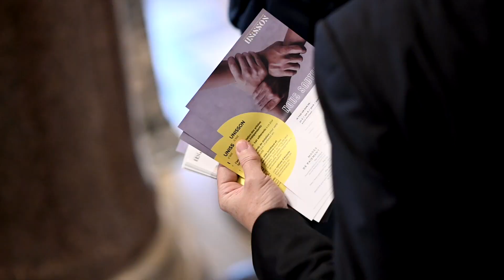Unisson - Concert solidaire 2020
Suite aux répercutions économiques de la pandémie, au sein du milieu artistique et précisément dans le milieu de l'Opéra, d'anciens chanteurs ont créé l'association Unisson. En plus de leurs actions toute au long de l'année, l'association organise chaque année un concert solidaire au profit des chanteurs en devenirs, pour les aider à avancer dans cet univers encore chamboulé.